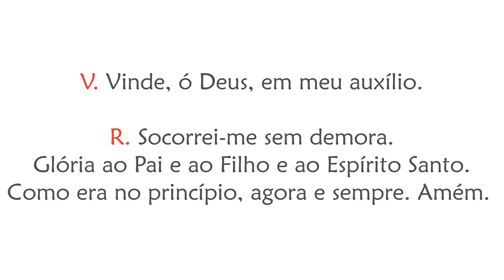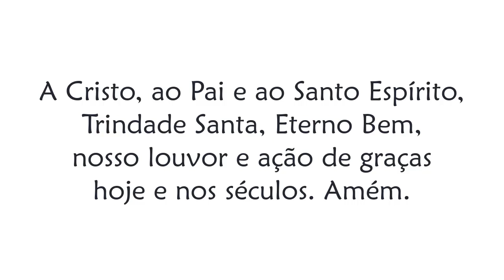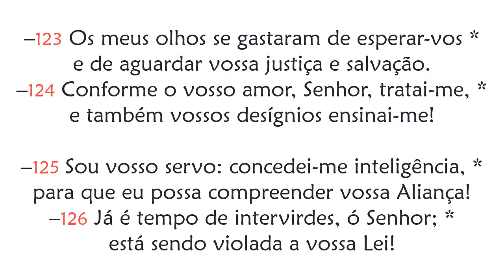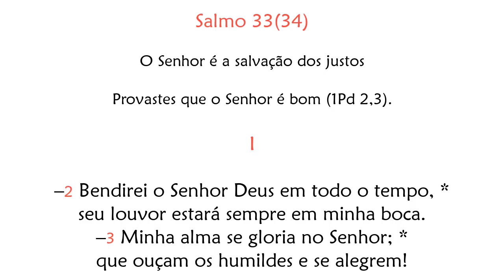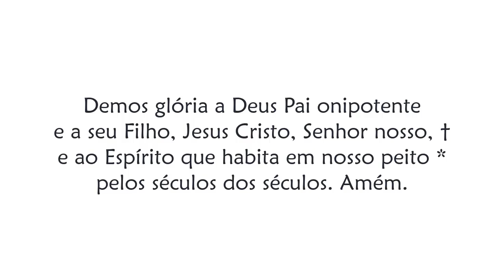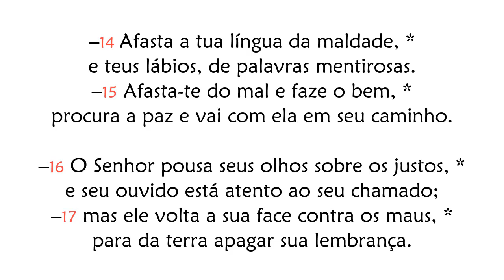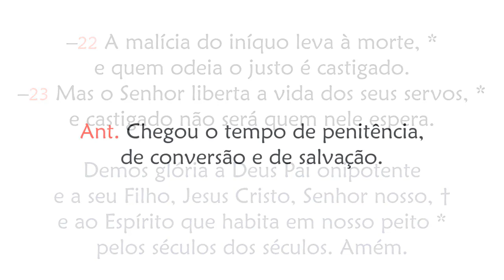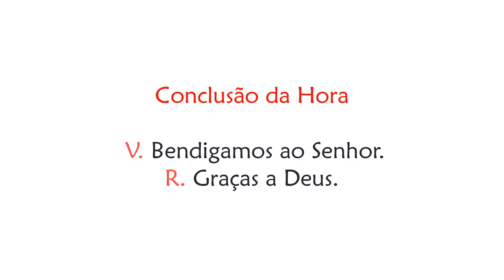Hora Terça de Sábado da 3ª Semana da Quaresma (Oração das Nove Horas)